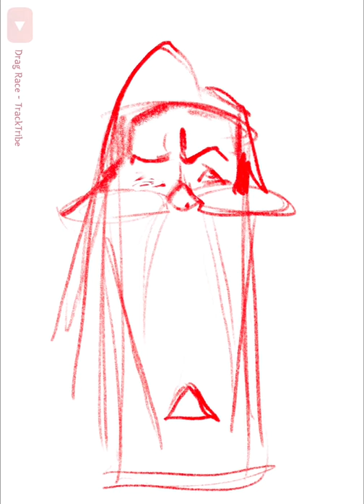고독한미식가 캐리커쳐 그리기 과정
고독한미식가의 배우 '미츠시게 유타카'님 입니다!